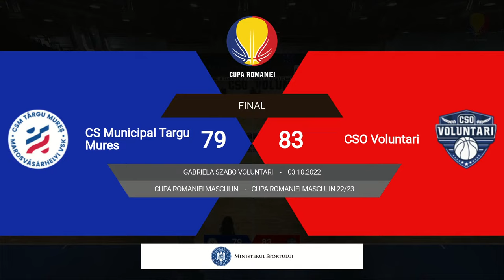CRBM 2022-2023: CSM Târgu Mureș - CSO Voluntari